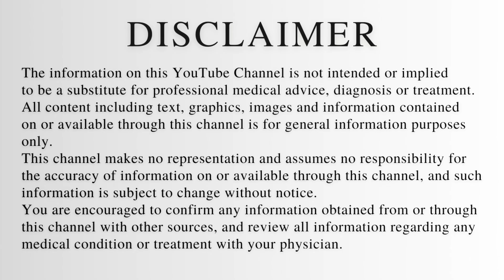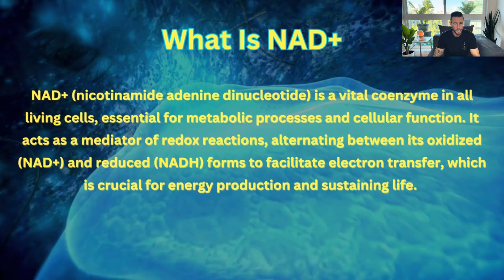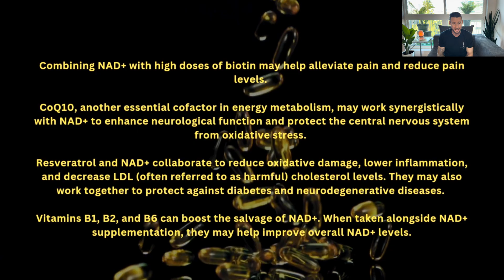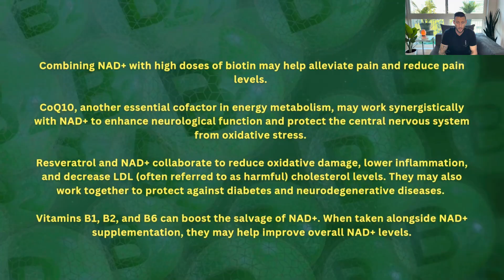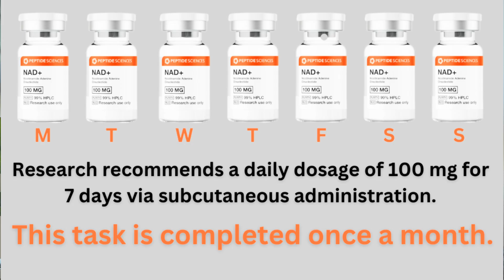Dosage Guide For Subcutaneous NAD+ At Home (NMN & NR for Mitochondria Healing)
In this video, I provide a straightforward guide for researching NAD. Studies have demonstrated that this approach is equally beneficial for mitochondrial healing and offers overall anti-aging benefits.

I recommend getting blood work done first and consulting a doctor to ensure suitable peptide therapy.